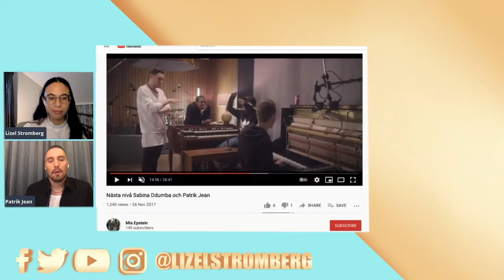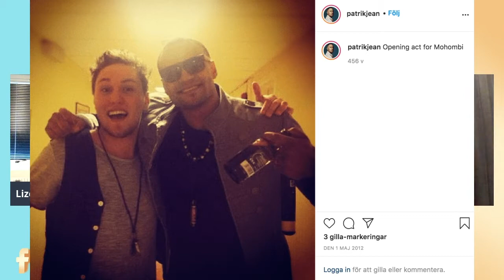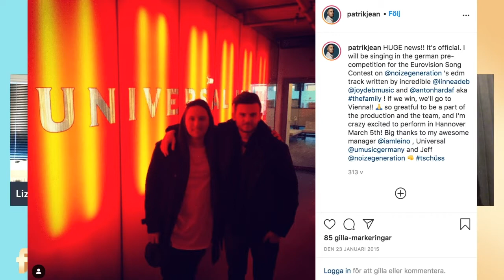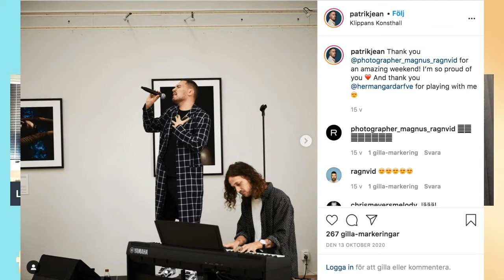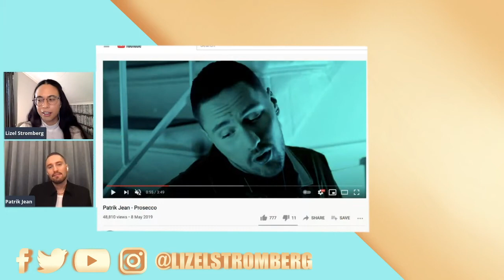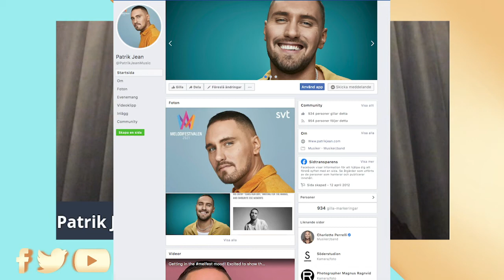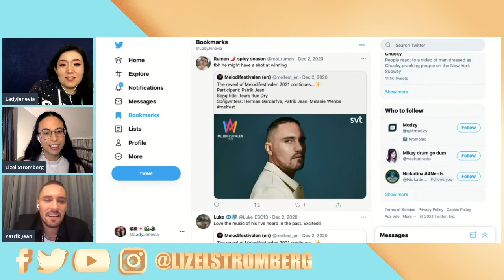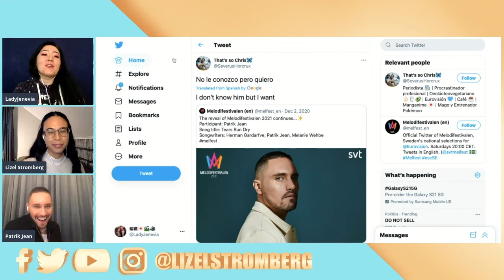Interview: Patrik Jean on different music projects! (Melodifestivalen 2021, "Tears Run Dry")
Patrik Jean talking about writing songs for Swedish Idol, how The Mamas got on the song "Move" and sharing the inspiration for his song "Lean on Me". Patrik shares the stories behind starting to work with the songswriters Herman Gardavfe and Melanie Wehbe.

Patrik Jean is competing in Melfest on the 13/2 as the number 6 in the running order. Make sure to tune in to see his performance!

📌A huge thank you to Carol Blomarv for designing my awesome thumbnail and layout for this video! x

P.S. Ingat = Take Care in TAGALOG.